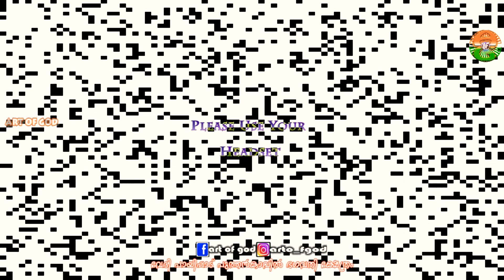കുറുമ്പു കാട്ടുന്ന കുട്ടികളെ, കോഴിക്കോട് പ്രശാന്ത് വർമ്മ Channel : Art Of God Vlogger : Mahesh Pai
Mahesh Pai

Camera
Rajeswari Pai
Gopika Rajesh Pai

Video & Audio

Copyright only For
Art Of God